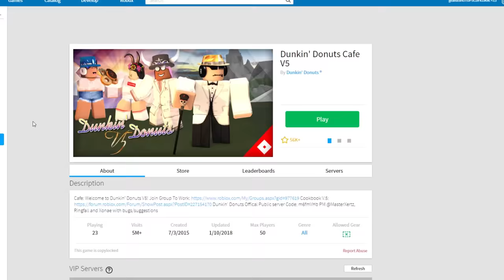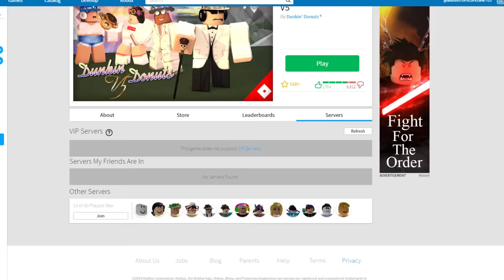BIGGEST ROBLOX SERVER RAID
In today's Roblox video me and Jake raid Roblox games with our army of minion children that we adopted. or something. We go to different places and storm the area.